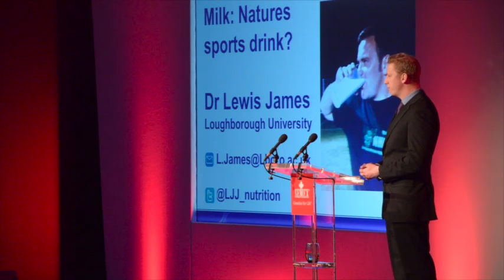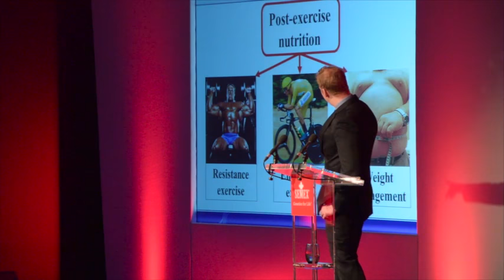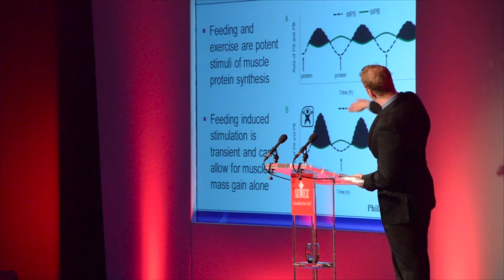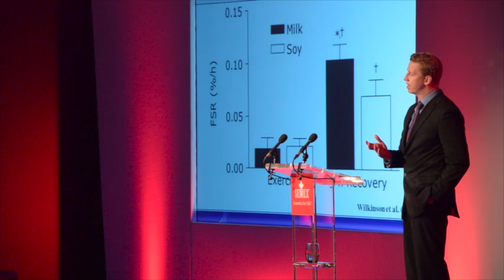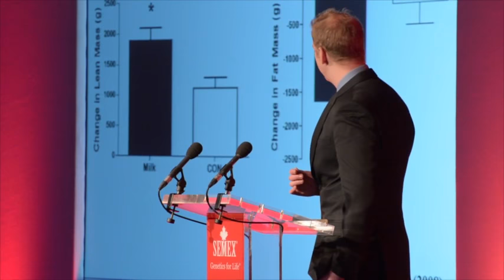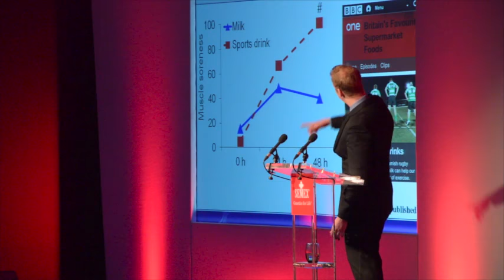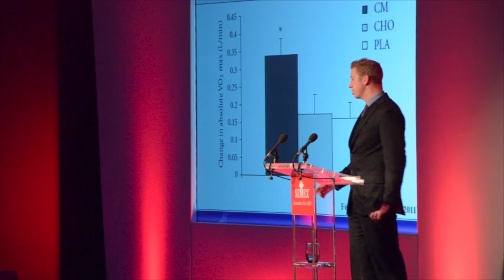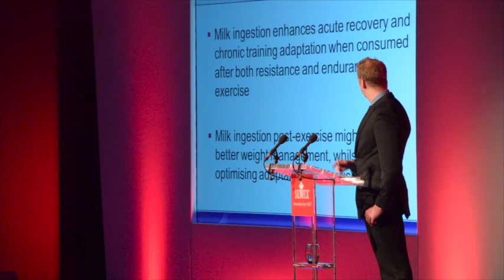Semex UK Conference 2015 - Dr Lewis James, Lecturer in Sports Nutrition, Loughborough University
When it comes to rehydration of the body after exercise milk was “nature’s sports drink”. So said Dr Lewis James, Lecturer in Sports Nutrition at Loughborough University. “Milk is the perfect drink.” It was message met by delegates with universal positivity, but also bewilderment: why hadn’t they heard of it before, and why weren’t DairyCo telling the world, was their view.